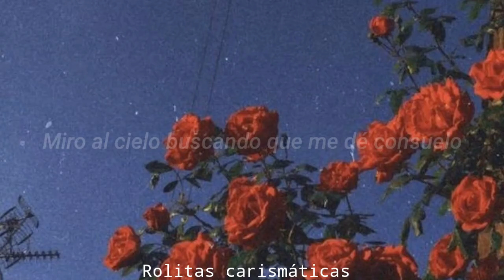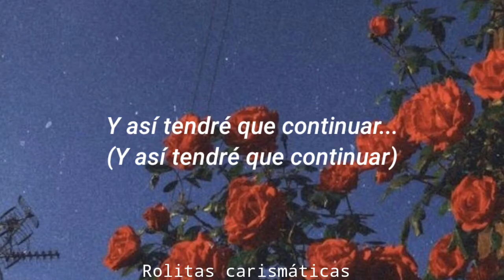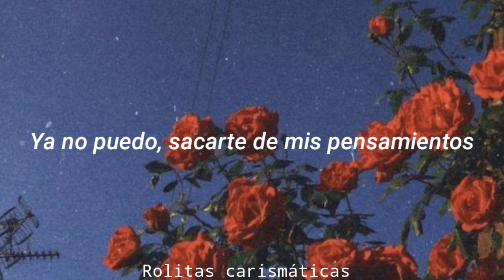Mi error - Don Tetto |Letra HD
¡Hola!, En lo personal amo este tipo de canciones, me gustan mucho, y pues, que más que disfrutar de las buenas canciones, disfrutar y sentir como la música te refresca como un helado vaso de agua cuando tienes mucha sed, ¡disfrútenlo!